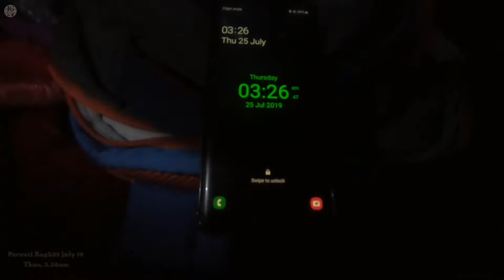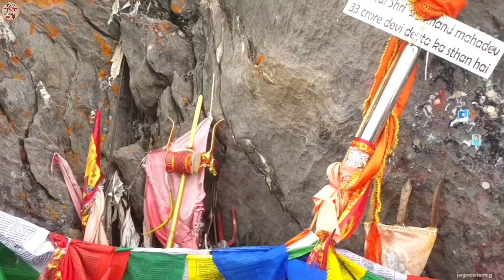Shrikhand Mahadev 2019 | Final trek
Shrikhand Mahadev Journey 2019 Doston is video me maine Shrikhand ka akhiri trek Parvati bag to Shrikhand top ka trek dikhaya hai.Parvati bag se Shrikhand peak tak ka pura safar mene dikhane ki koshish ki hai.
19 july ko Mumbai se shuru hua mera shrikhand ka safar 25 july ko subah 10.30am baje pura hua.23july ko mere darshan nahi ho paye lekin 25 ko pure ji jaan se  mene trek karke Mahadev ji ke darshan kiye. Wo pal mere liye bahut Yaadgar tha jis vakt me Mahadev ki 75ft unchi Shivling ke samne tha,,,doston aankhe bhar aayee Mahadev ji ke darshan se,,,,,🚩
मेरे सभी दोसतो का धन्यवाद, जो मुझे श्रीखंड मे मिलते गये,, मेरे इस पुरी श्रीखंड की यात्रा के अनुभव का आणेवाले सभी मेरे दोसतो को  लाभ हो यही श्रीखंड के एपिसोडस बनाने का उद्देश,, मेरे सभी श्रीखंड के एपिसोडस देखने के लिये नीचे दिये गये लिंक्स से आप देख सकते हो.